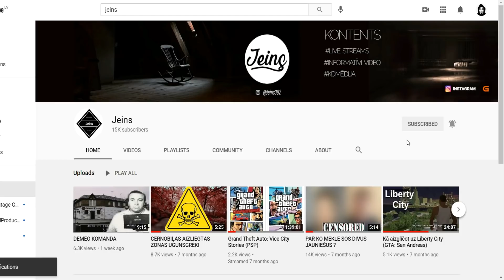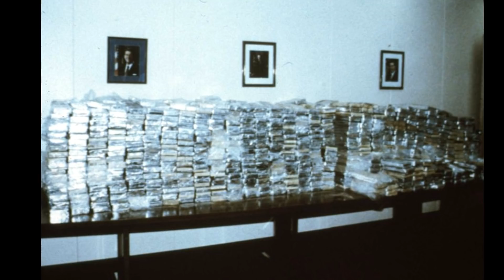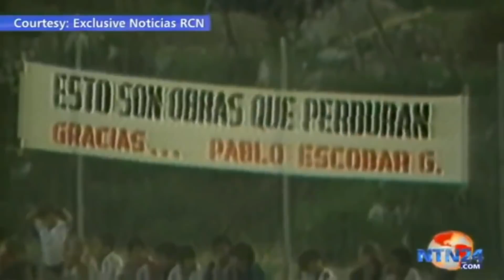PIECI FAKTI PAR PABLO ESKOBĀRU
LINKI!

DATORA STATI:
GeForce GTX 1050 Ti
12GB RAM
AMD Ryzen 5 1400 Quad-Core